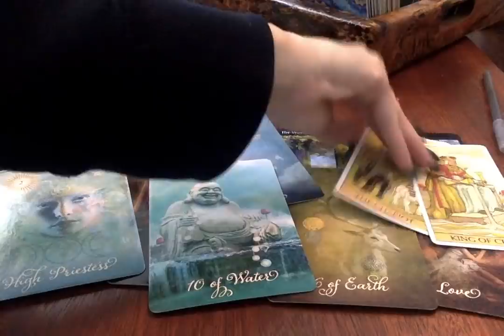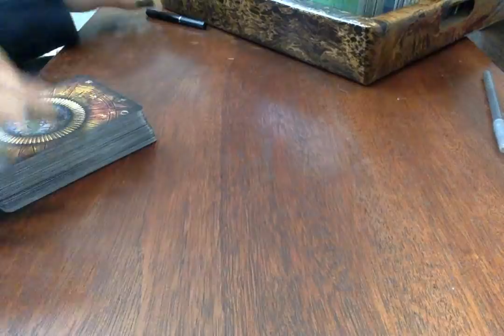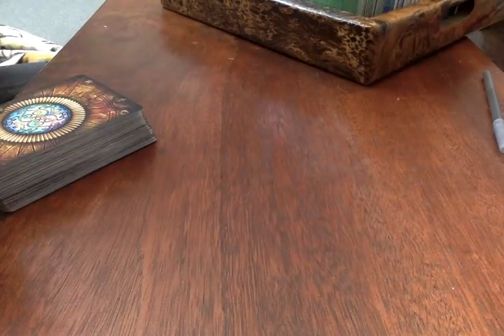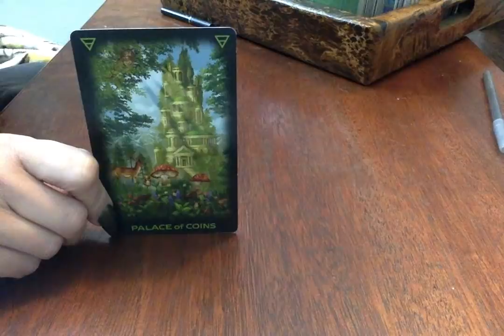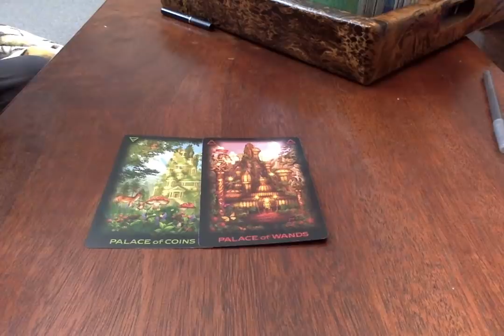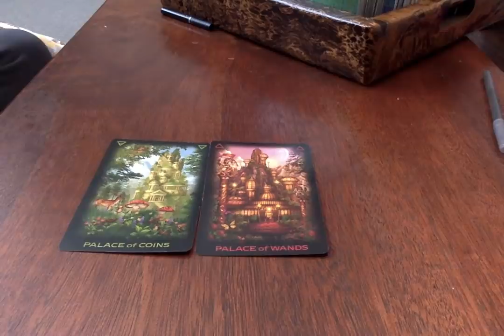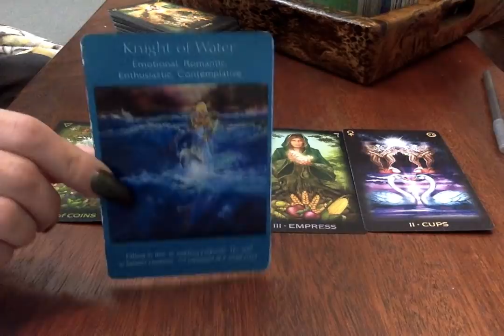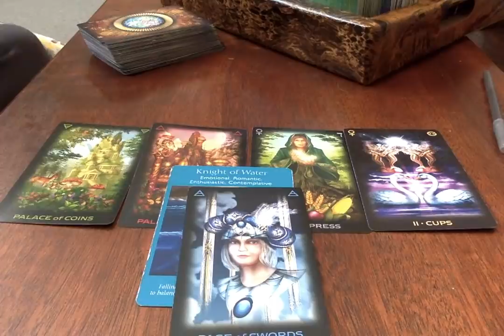You Will Be Faced w/Temptation- New Person Stepping In